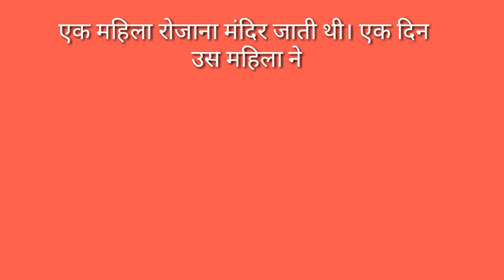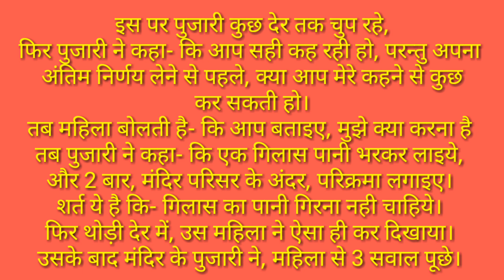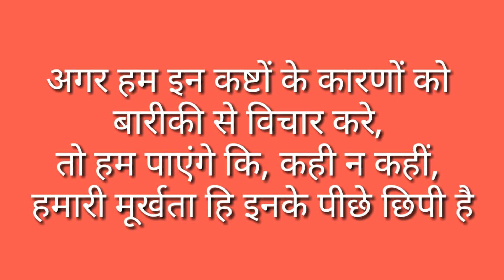इस खोप'नाक मंज'र को देखकर आपका रोम- रोम काप उठेगा/ woman and temple pujari, youtube new video